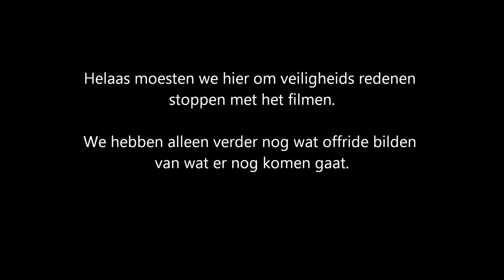Fluch der Pharao.mov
Een gedeeltelijke onride/offride van de Fluch der Pharao in Belantis.

We moesten helaas voor de drop van 38 meter hoog om veiligheidsredenen stoppen met filmen en daarna hebben we alleen nog offride bilden beschikbaar.